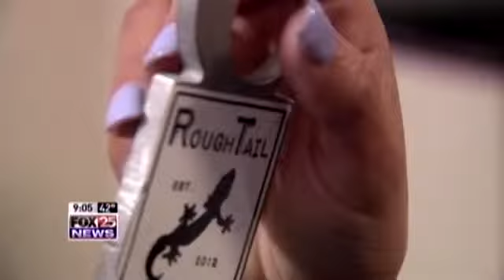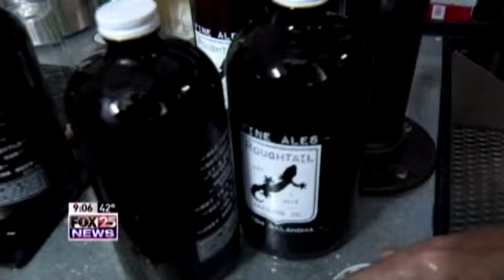RoughTail Brewing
Description